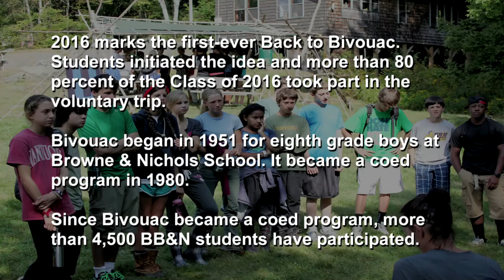Class of 2016 Back to Bivouac